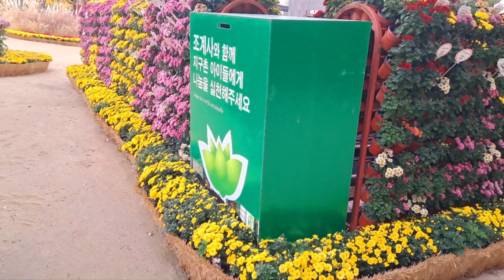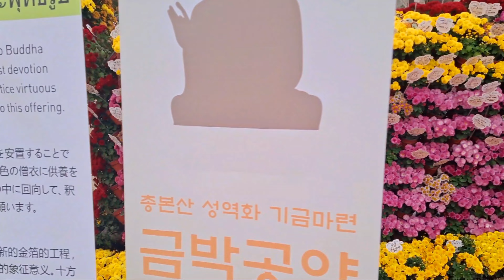🌺 서울 - 국화 축제 | 조계사 | 종로 꽃 구경 | 당일치기 국내여행 | Day domestic trip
00:00 조계사 입구  Jogyesa Temple entrance
01:44 수련  water lily
12:29 둘리 조형물  Dooly sculpture
15:58 십이지신  zodiac sign
24:57 장독대  Jangdokdae

1. 지하철 광화문역(2번 출구)에서 도보 가능
2. 입장료 무료
3. 주말에는 사람 많음
4. 조계사에서 진행하는 '국화향기 나눔전'
5. 포토존
6. 공간 전체적으로 국화 전시 해 놓았음
7. 연꽃, 억새도 있음
8. 국화는 촬영일 2023년 10월 22일 기준 만개해서 보기 좋음
9. 외국인 관광객들 많음
10. 인근 맛집 많음

1. Walkable from Gwanghwamun Subway Station (Exit 2)
2. Free admission
3. Lots of people on weekends
4. ‘Chrysanthemum Scent Sharing Exhibition’ held at Jogyesa Temple
5. Photo zone
6. Chrysanthemums were displayed throughout the space.
7. There are also lotus flowers and silver grass.
8. As of the photo shoot date of October 22, 2023, the chrysanthemums are in full bloom and are nice to see.
9. Lots of foreign tourists
10. Many restaurants nearby